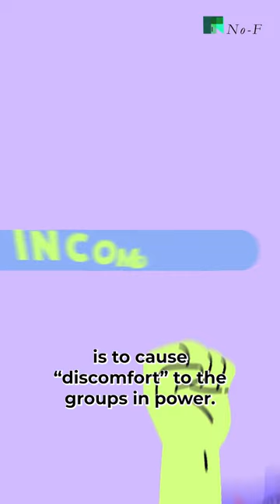The new struggles of the students